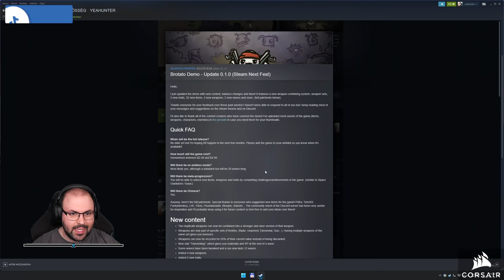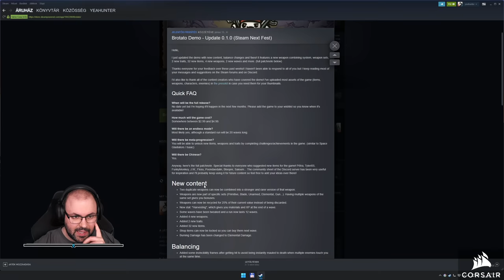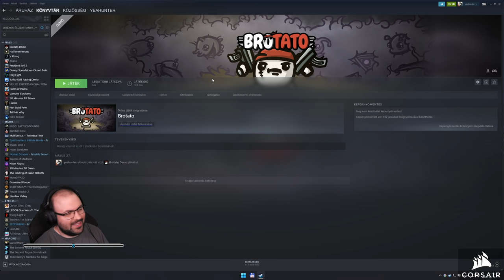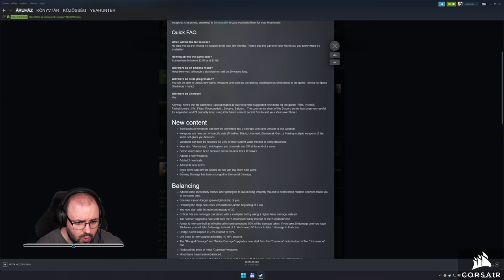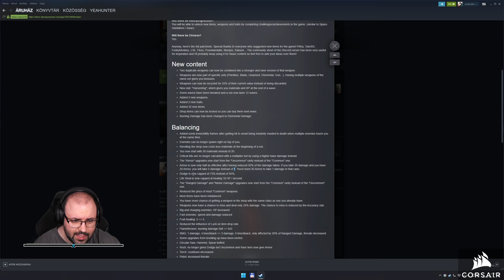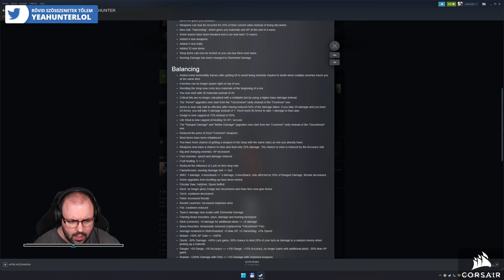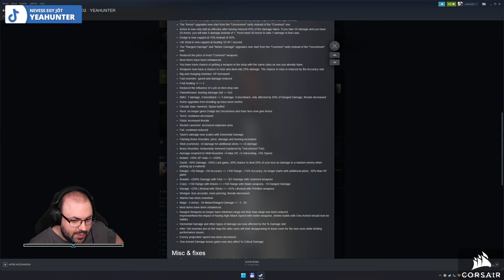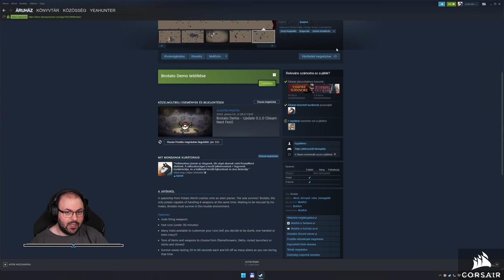🔥 Új patch | Brotato (PC - Steam - Demo - 0.1.0) #2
Időbélyegek

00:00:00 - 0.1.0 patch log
00:04:43 - 1. run: One-Armed - Cacti Club
00:10:20 - 2. run: Mage - Lightning Shiv
00:18:55 - 3. run: Loud - Stick
00:24:06 - 4. run: Ranger - SMG
00:33:13 - 5. run: Ranger - Pistol
00:43:43 - 6. run: Pacifist - Taser
00:46:28 - 7. run: Warrior - Spear
00:53:37 - 8. run: Warrior - Spear
01:05:39 - 9. run: Mage - Wand
01:12:06 - 10. run: Mage - Wand
01:18:59 - 11. run: Mage - Wand
01:27:44 - További patch elemzések